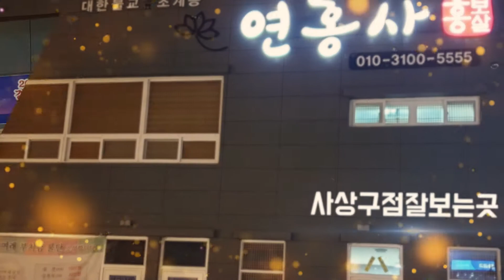사상구점잘보는곳 홍보살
사상구점집,사상구점잘보는곳 홍보살 입니다.